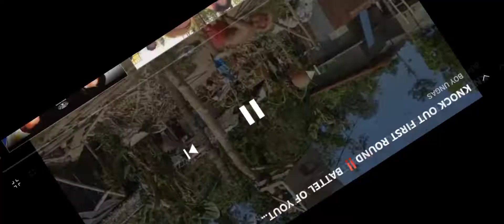Boy Ungas at Boy Bagsik nagkasakitan..